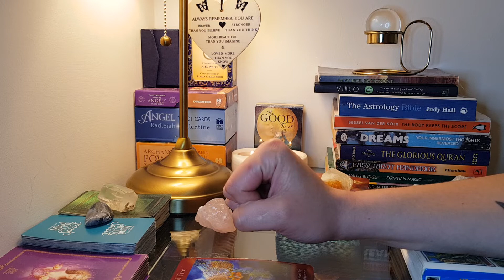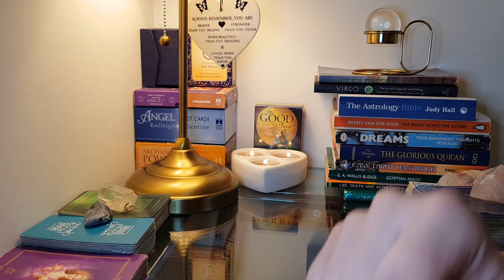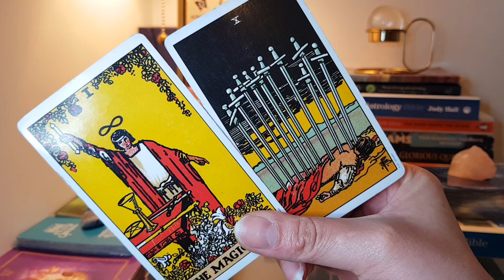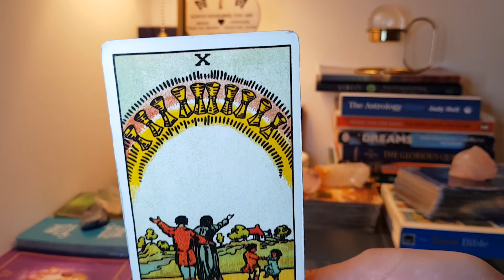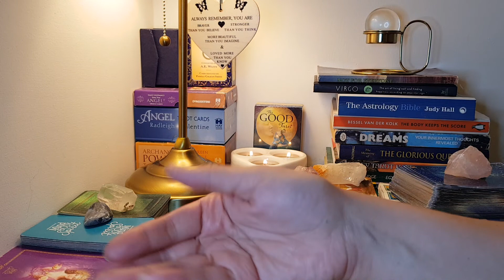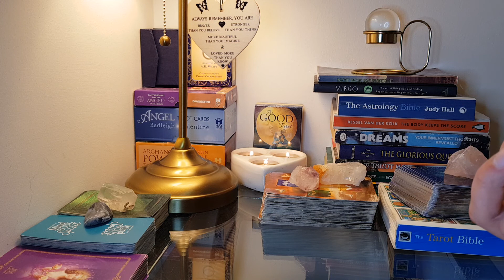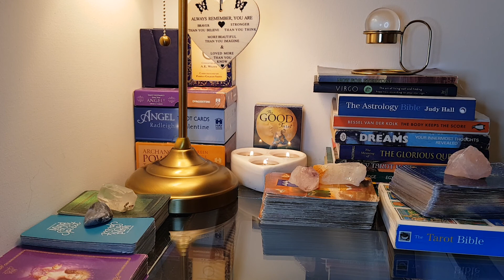PICK A DECK 🔮TIMELESS MESSAGES🎯MARCH 2020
COUPLE THING'S...